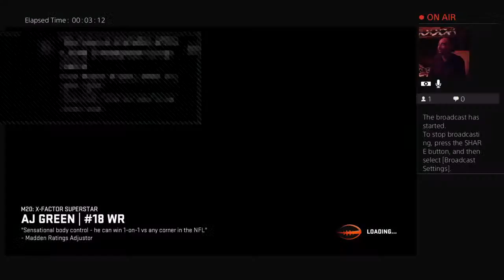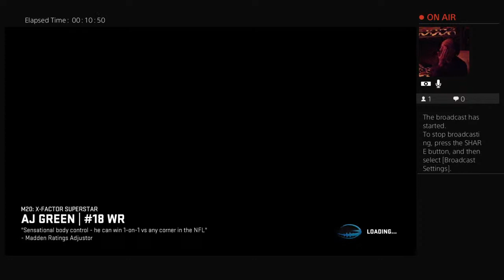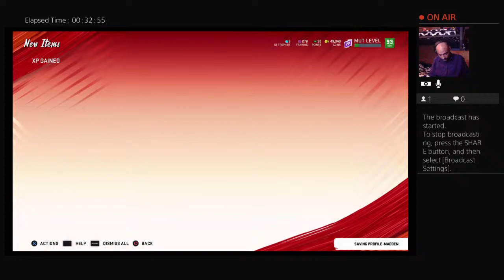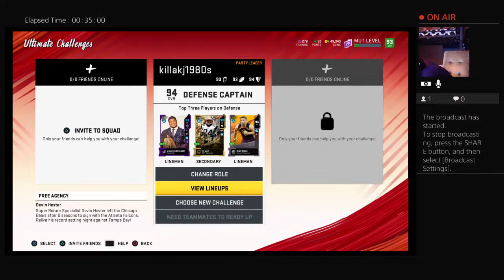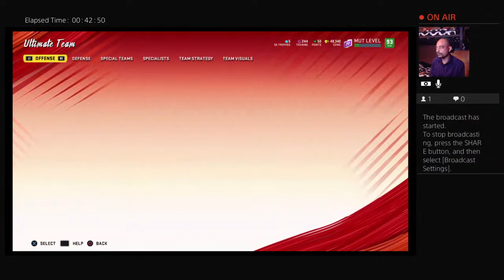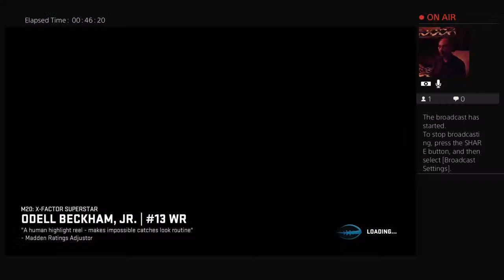killakj1980s's Live PS4 Broadcast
Check me out on twitch stream daily KJTHAGUY85